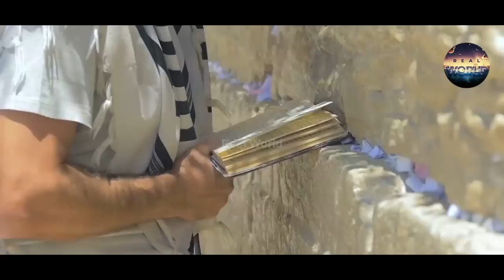Will Erdogan ottoman empire conquered Jerusalem In Urdu Hindi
This Video Is About Will Erdogan ottoman empire conquered Jerusalem In Urdu Hindi